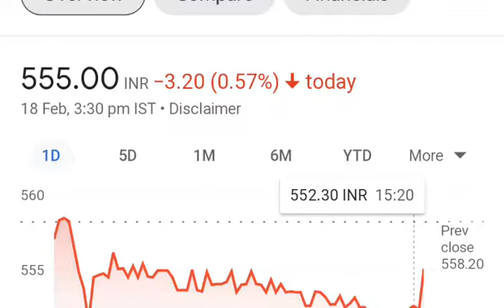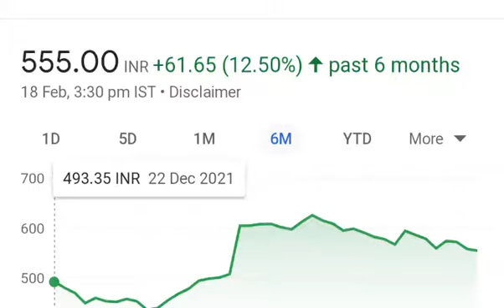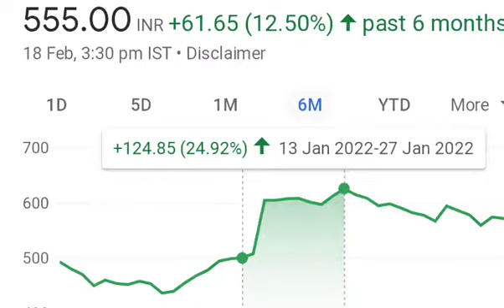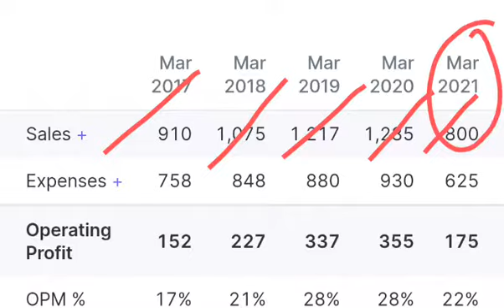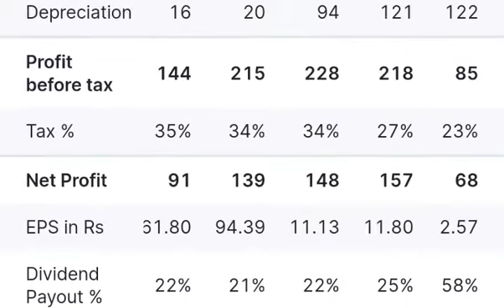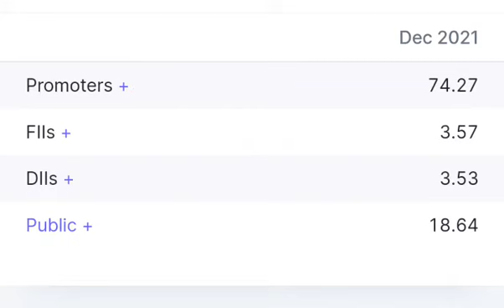metro brand share latest news ⚫14.40% की होल्डिंग है राकेश झुनझुनवाला की इस कंपनी में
Buy Metro brand stock for long term  5-10 year
no3 Metro brand  stock in india
Metro brand stock target 1000
Metro brand  stock market
Metro brand share market
blindly invest in Metro brand
long term me apka paisa jarura banega
metro brands share
 metro brands share result
 metro brands share news
 metro brands share hold or sell
metro brands share price today
 metro brands share target
 metro brands ipo shares
metro brand share price
metro brands share analysis
metro brand result today
metro brand result analysis
metro branch Share kyo bhaga 20
Rakesh Jhunjhunwala stock
Rakesh Jhunjhunwala 14% hold this company share
Rakesh Jhunjhunwala investment in metro brand